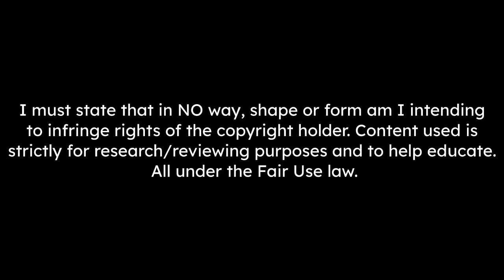Tyrell Malacia Skills & Goals 2022 - HD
Manchester United are prepared to back Erik ten Hag as the club's new First Team Manager plots an ambitious overhaul of the playing squad during his first transfer window in charge